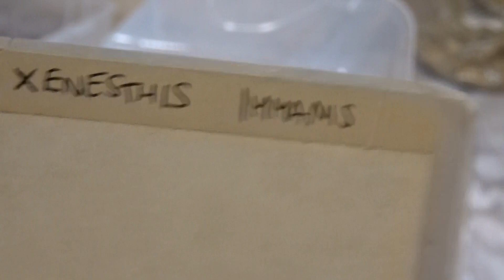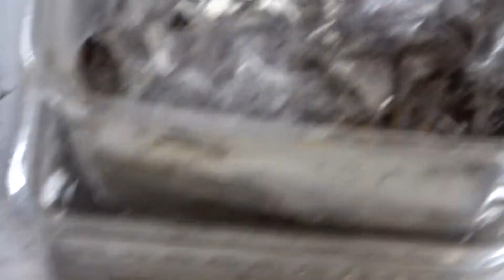Cambio casa per le Xenesthis immanis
Un breve video sul cambio di contenitore delle Xenesthis ed altro. :)
Tontarelli non mi paga per spammarlo nel video ahahahaha

Vi ricordo che tutti i video sono registrati in HD in modo da poterne carpire ogni singolo dettaglio 😈 ENJOY! 👽👽👽

Vi sarete chiesti perchè metto questi link di amazon sotto ad ogni mio video, cosi facendo se voi acquistate da questi link io ho una piccola percentuale ed a voi non cambia nulla però cosi facendo mi aiutate a sostenere al meglio il canale.
Vorrei essere sempre trasparente con voi e prima che me lo domandiate ho preferito anticiparvi.
Grazie.

Libri sugli aracnidi:
The tarantulas keeper guide
Guida ai ragni d'Europa
I ragni
Ragni e serpenti
I ragni giganti
Gli scorpioni
Spiders of the world
The Tarantula Gallery

Sony dsc hx60
Alimentatore per i led
Cuffie usate nel video
Termostato habistat
Saldatore a stagno

Banggood:
Termostato STC-1000
Termoigrometro analogico
Termometro analogico
Termometro digitale con sonda

Il mio computer:
Scheda madre
Scheda wifi
Ssd m2
Hdd aggiuntivo